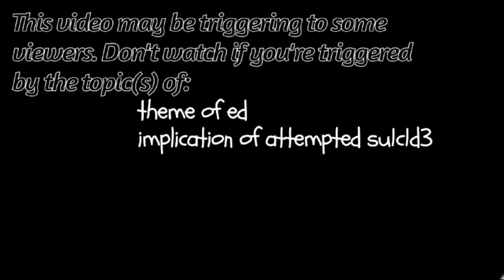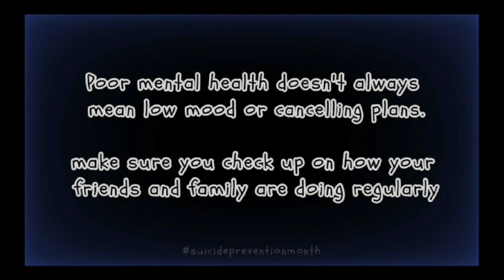"Talk about anything " (re-upload) | Michael angst/awareness video | Lil Crybaby's AU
Seek support (age range 11-25)

I still don't know any American ones,
SERIOUSLY someone help me out here.

squiggly line

My overall AU usually contains:
- Ships you may not agree with
    (Noachael, William × Clara)
- A bit of dark humour
- LGBTQ+ characters
- Swearing & mature themes
- Non Canon Characters
- mentions of triggering subjects

While this is my AU and you may or may not agree with it, don't ever insult or try to perfect anyone else's AU.
my content is usually intended for 13+ audiences.

love y'all /p